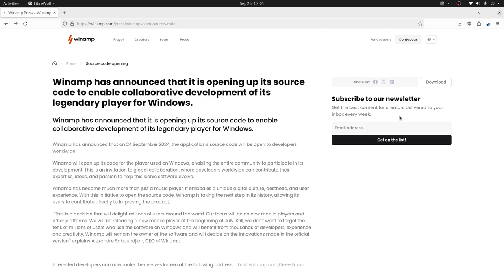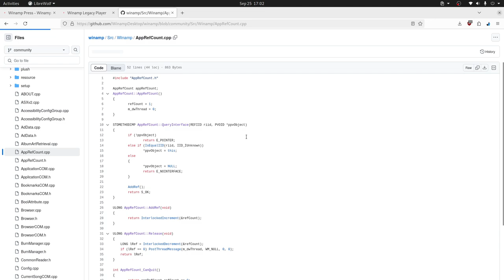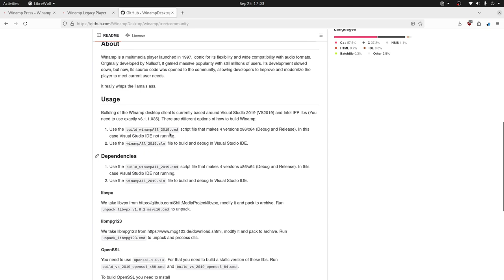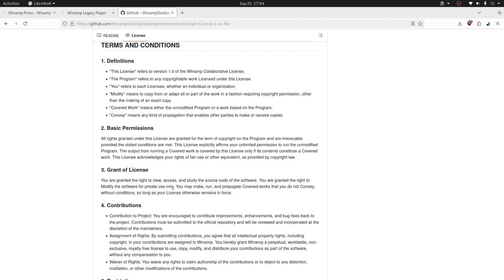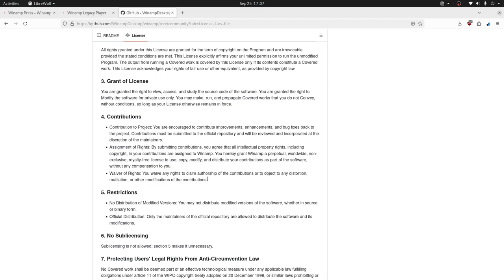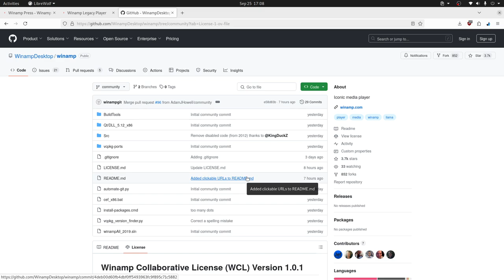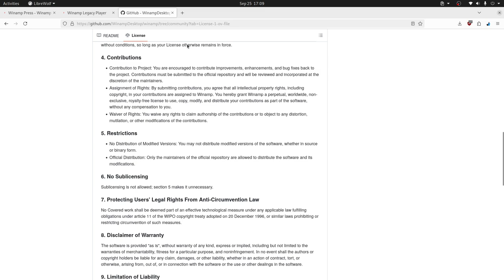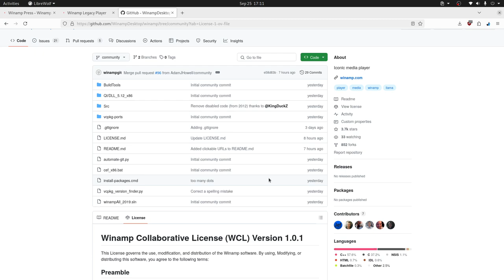La verdad sobre el código fuente de Winamp: ¿Libre o no?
Desvelamos la verdad sobre el código fuente de uno de los reproductores multimedia más icónicos. Analizamos la licencia, las limitaciones y las implicaciones para los usuarios. ¡No te pierdas este análisis en profundidad!

Puntos claves

🎵 Winamp fue muy popular en la época de Windows XP.
🔓 Se anunció la liberación del código fuente del reproductor.
⚠️ El código está bajo la licencia WCL 1.0, que no es libre.
🛑 Solo permite el uso privado de las modificaciones.
📜 Las contribuciones se asignan a Winamp sin compensación.
🔒 No se pueden distribuir versiones modificadas del software.
🔍 El código fuente permite verificar la privacidad y seguridad.